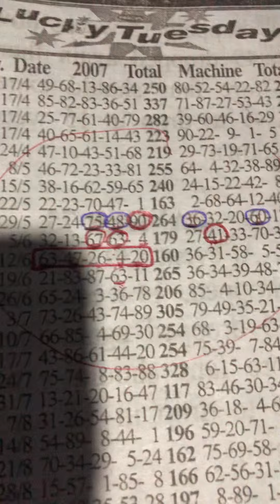LUCKY TUESDAY Results Wow 😯